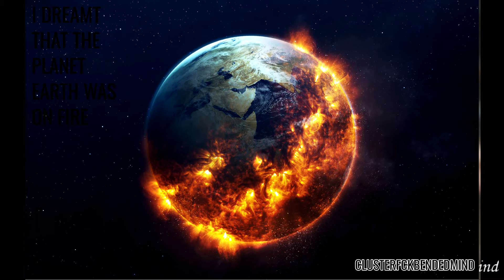9 Dream Interpretations about seeing a Cougar and Jaguar Attacking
THANK YOU!!!. See you people in Dream World...

Dream Interpretations videos are uploaded every month usually on 9, 19, & 29 at 9:00 AM EST. I do share my dreams and talk about my dreams which can be uploaded anytime I remember them.

Dreaming about seeing Cougar & Jaguar Attacking

Introduction: Yesterday I had a dream with a Cougar & Jaguar attacking and actually killing my sister in the process. In my dream, I was in a strange fast-paced motion that I can’t remember the detail but the detail that I could remember is that my sister and I and other people were collecting important artifacts that would be of use to human society and the artifacts were located in this dark green underworld which we found all the equipment but then my dream switch suddenly and we were outside kinda jungle/desert and as we were walking in the land a cougar out of nowhere started following my sister and the cougar bit her legs and then her head and then after that jaguar out of nowhere again showed up and attack my sister but I tried to jump at the jaguar to stop it from attacking my sister in a chokehold and then all of the sudden the jaguar and the cougar vanished out of nowhere and try to check my sister what happen to her and I saw something so horrific that I still remember her half-eaten face and then I woke up.

To see both of them in your dreams means that you will strength, power, increase sexual prowess, feminity, independence, inner wisdom, and dominance
Seeing a jaguar in your dreams indicates a forgiving feeling to the person you hate.
To kill a jaguar in your dream means that you will be in the same environment with people whom you met but you will make a good fist of doing something with these people.
Watching jaguar’s behavior in a dream indicates you have great patience in waiting for just the right moment to implement plans. This can be a warning not to rush things with impatience. What drives your impatience? Do not act from fear. Stay calm. Use wisdom to get your timing right.
A dream of jaguar feasting on its prey can indicate you will do whatever it takes to get what you want. You will stop at nothing. Even spread nasty rumors and assassinate people’s characters if you think they get in your way.
Killing a jaguar – recovery, spiritual renewal;If you dream that you kill or hurt a jaguar, it means that you will find yourself in a risky and dangerous situation, but you will be able to find a way out with remarkable ease.
A cougar prowling, hunting its prey can represent sexuality and raw passion.
Cougar reminds you to stay in touch with how you feel to help make the right decisions.
Fighting cougars signal you to unleash your hidden powers.

My interpretation.

My sister is having a tough time in life with her cancer and not having a proper support in her life which leads her to have some depression. We had a disagreement before this happen and which lead me to be out of her life but were ok though now she has another disagreement with my older sister that causes her to be more stressed and angry.
I will do whatever it takes to get what I want in life half is true.
I am also more in tune now with my surroundings and in life.

References